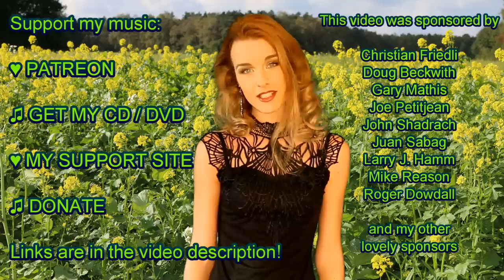Ivana Raymonda - Colors Of Love (Original Song & Official Music Video)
COLORS OF LOVE | Official music video by Ivana performing "Colors Of Love" Music and Arrangements by Riccardo Dalli Cardillo, lyrics by Valerio Romeo & Ivana Raymonda van der Veen. Videography by T.J. Bloemendal.
I hope you want to help sponsor my music and get really cool rewards in return or donate

♥♫ Or buy my CD / DVD it would help me a lot to keep making music! ♥♫ You can also buy my music digital on Loudr.fm or iTunes or stream on Spotify

UNIQUE OPPORTUNITY!!! Get an outfit used in my video!!! Don't wait too long or your favourite will be gone!!!

♥♫ ABOUT: Every 2 weeks on Tuesday I upload a NEW music video! I really do appreciate your support and comments very much! ♥♫ The video editing, audio recording, the development and maintenance of my websites and everything that comes with it are done by me. Much Love ♥♥♥.

Special thank you to my incredible $15+ supporters:
Christian Friedli ★ Doug Beckwith ★ Gary Mathis ★ Joe Petitjean ★ John Shadrach ★ Juan Sabag ★ Larry J. Hamm ★ Mike Reason ★ Roger Dowdall ★ Ryan Stevenson
Plus a huge thank you to all my other sweet supporters ♥

Do you want to stay up to date?